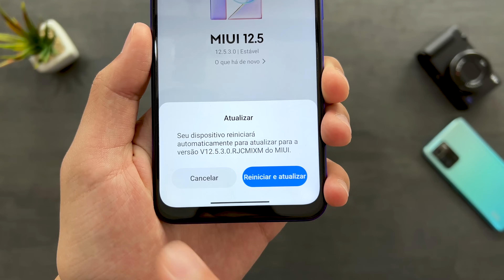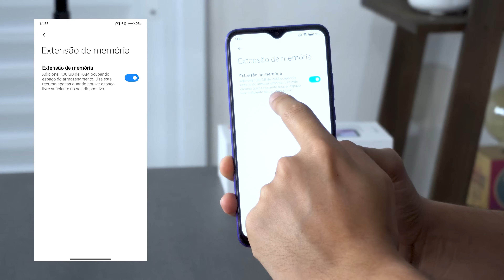LIBEROU! Atualizou REDMI 9 e agora tem a FUNÇÃO que todo mundo vai GOSTAR!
Poco X3 PRO
128GB na PROMOÇÃO
Corre que está na promoção!

Xiaomi POCO X3
MI BAND 6 (smartband)